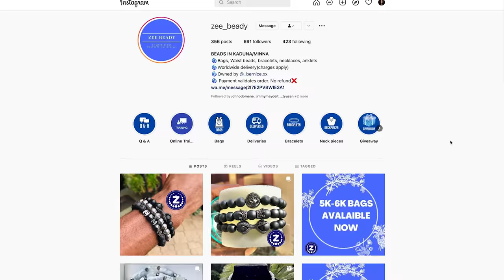Basic Self Defense for Women || Basic Taekwando with Black Belter CJN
The statistics on GBV and sexual harassment are quite alarming. As an activist at heart and a huge advocate of women's rights, I included Taekwondo on my bucket list.
 This weeks vlog is dedicated to women all over the world. You have the right to “unapologetically” defend yourself against obnoxious assailants.

Basic Taekwondo skills demand minimal effort yet yield significant results. It will surprise you to know what those delicate nails or gorgeous stilettos can do against assailants.
 This bucket list isn’t just to satisfy personal yearnings but to develop much-needed skills that keep sexual predators at bay.  The truth is, you are your own defendant. Crying or screaming for help does not always work. Hence, you need to take matters into your own hands. Join me in learning Taekwondo because you never know when a predator will strike!

Hello, I am Blessyn Kure, I love to tell stories and my voice over's affords me the opportunity to do just that as I  tackle new projects working with different clients.

women's self defense
self defense for women
woman self defense africanaccentvoiceover , Hausa, Hausavoiceover neutral English voice over, pidgin Nigerian English voice over,